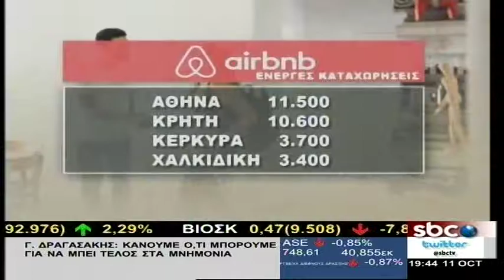Ο Γιώργος Χριστόπουλος της ΠΟΜΙΔΑ μιλά για τις ενοικιάσεις τύπου AIRBNB